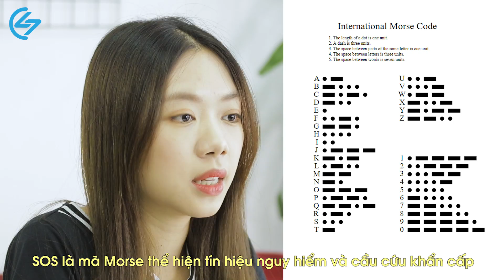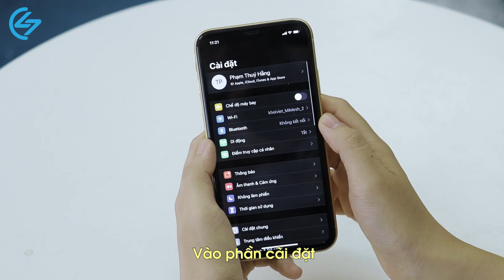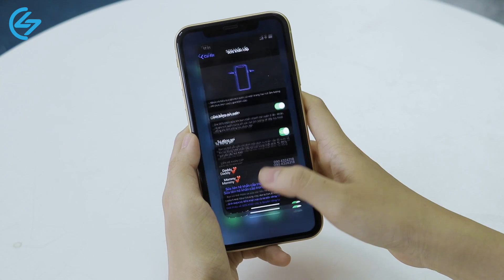Super Detective | Tín hiệu SOS và cách sử dụng | Siêu thám tử Hằng phạm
Fanpage: Super Detective
Youtube: @Super Detective  và @Siêu thám tử - Super Detective
Với sự tham gia của
Bản quyền thuộc về Super Detective
Copyright by Super Detective  ☞ Do not Reup
Chịu trách nhiệm sản xuất : Công ty TNHH Công nghệ số Khởi Việt
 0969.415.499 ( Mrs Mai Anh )